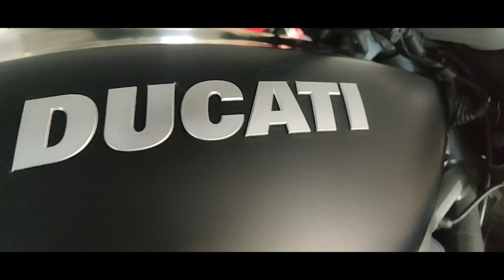Super Bikes trailer